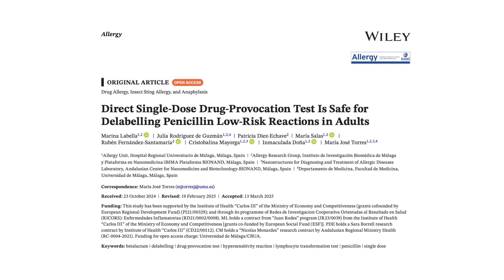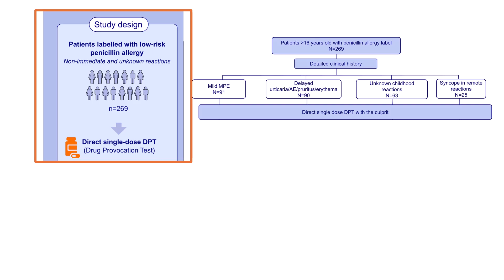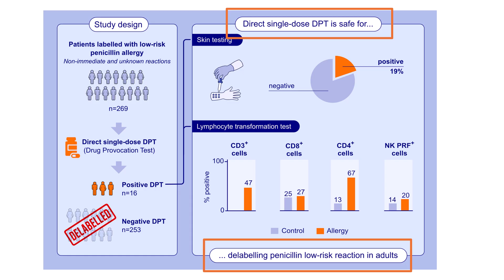Direct Single-Dose Drug-Provocation Test Is Safe for Delabelling Penicillin Low-Risk Reactions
Julia Rodriguez de Guzmán from the Universidad de Málaga, Spain, presents their research findings published in Allergy:

Labella, M., Rodriguez de Guzmán, J., Diez-Echave, P., et al. (2025), Direct Single-Dose Drug-Provocation Test Is Safe for Delabelling Penicillin Low-Risk Reactions in Adults. Allergy.